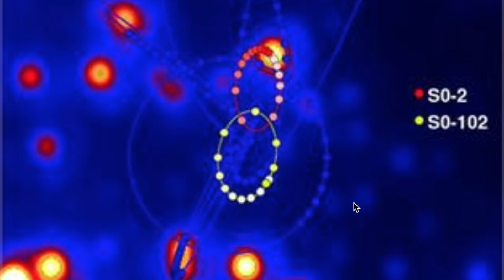Gamma Ray Events at Galactic Center | 2018/2020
This video used data from NASA, ESO, and UCLA/Keck